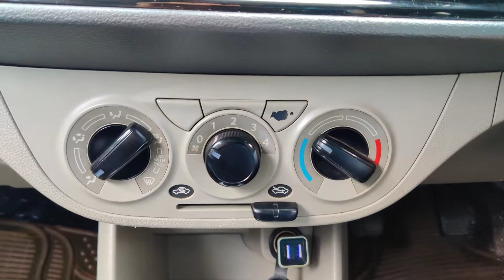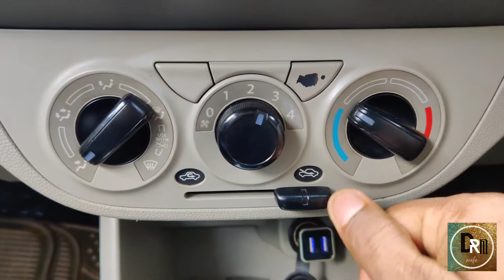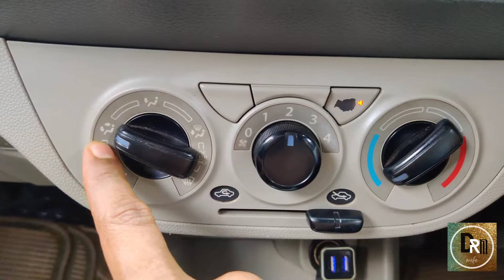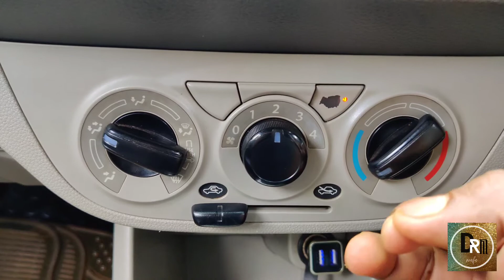Car AC Correct method of fast ac cooling#car_ac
Car AC Correct method of fast ac cooling
നിങ്ങൾക്കറിയുമോ?
CAR ACയുടെ തണുപ്പ് എങ്ങനെ പെട്ടെന്ന് കൂട്ടാം ...